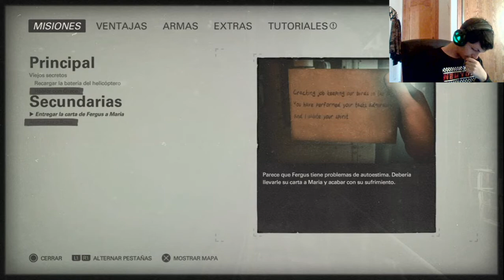Wolfenstein II The New Colossus | En Español | Cap 7